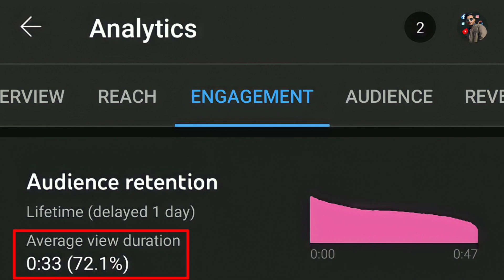Youtube Short Video Viral Kaise Kare | how to viral youtube short video (2021)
1. how to viral short video on youtube
2. how to viral youtube shorts video
3. youtube short video viral
4. how to viral short video
5. how to viral youtube shorts
6. short video viral kaise kare
7. how to get more views on shorts
8. how to viral youtube short
9. youtube short video viral kaise kare

About-
Doston is video me maine bataya hai ki aap 'Youtube Shorts Video ko Viral Kaise kare' aani 'how to viral shorts video 2021' to agar aap bhi short video upload karte hain to is video ko complete dekhna hai.

GEAR USED
• Black Screen

AAJAO!